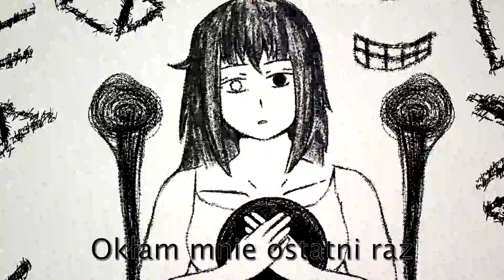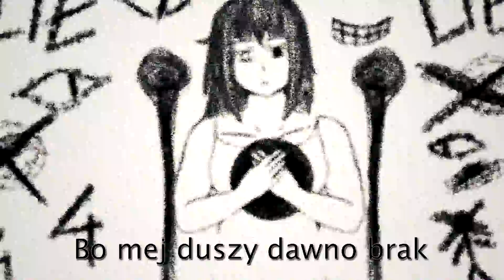Azari- Sweet Lies {[Polish Cover by Jordan Forester]}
Kolejna postać z III aktu Forester Lore. Jeszcze nie ma imienia ALE mogę zdradzić, że jest powiązana z kimś z głównej kadry ;))))))

Ale że Azari użyje Solarii to ja się nie spoziewałem :O
Lubię, jak japońscy producenci używają angielskich voicebank'ów :DDDD
Plus ta piosenka to mood
Tylko czemu taka krótka no kruciiiii qwq
Original Song by @xxxAzari
Polish Cover, Art, Video by Jordan Forester
[I DON'T SHARE LYRICS]